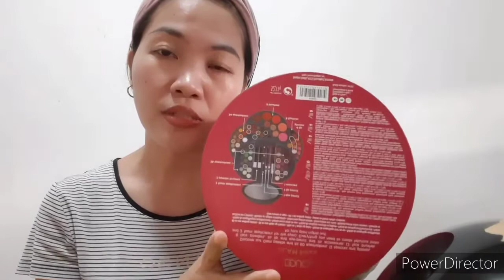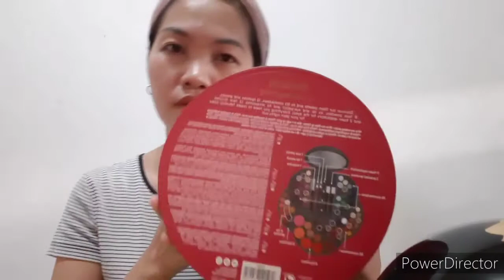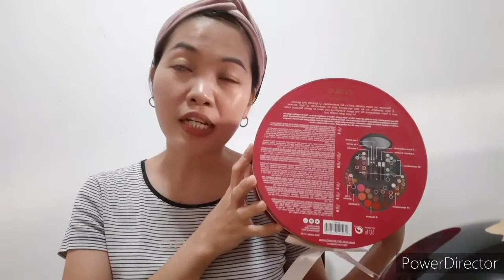Douglas Glam Palette || Unboxing & Testing + Simple Makeup (2020)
Artist: Silent Partner
Genre: Pop
Mood: Happy